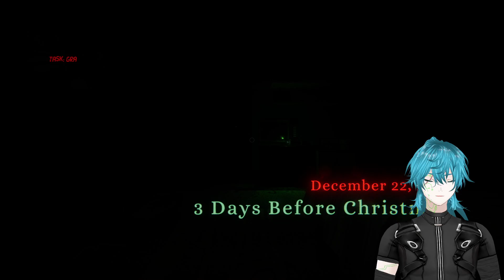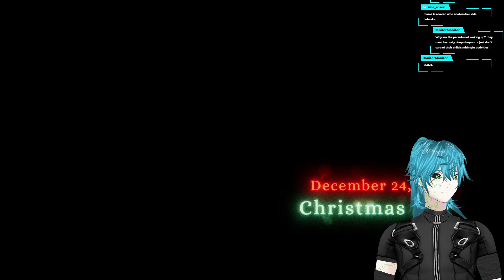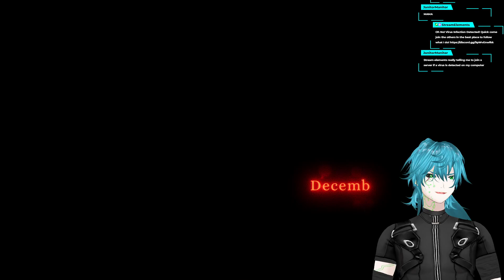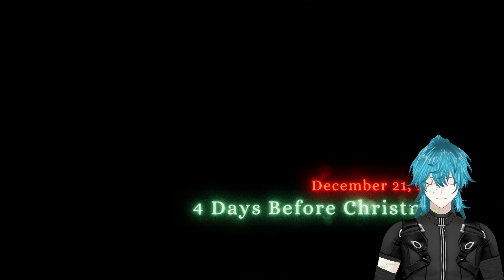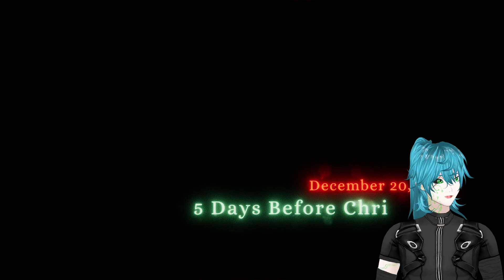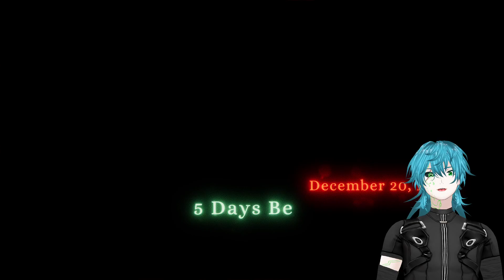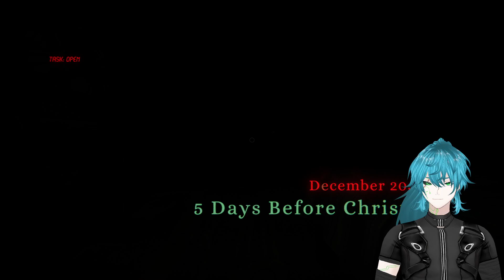[Tattletail] Please.. Just SHUT UP YOU WEIRD FURBY | Stream VOD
[Tags]
General